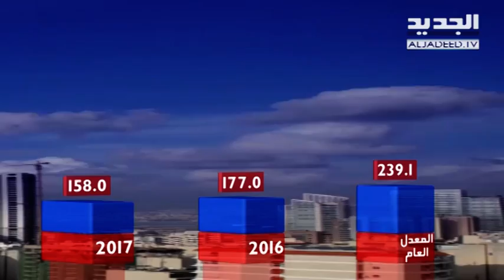نشرة الطقس المسائية 06-12-2017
نشرة الطقس المسائية  ليوم الاربعاء 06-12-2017 مع نور صوما من قناة الجديد